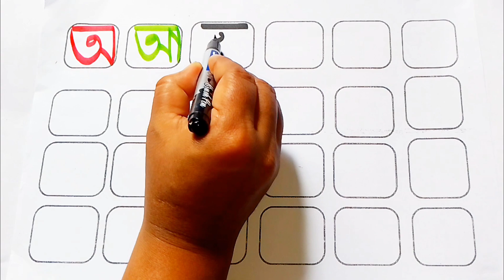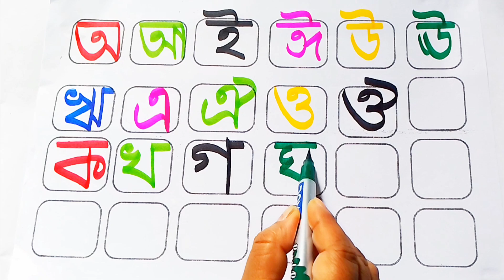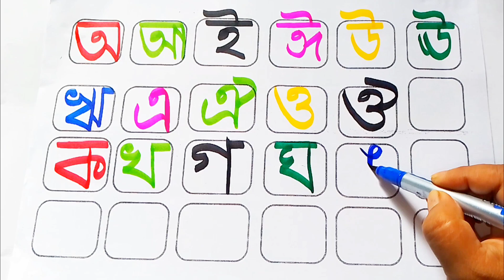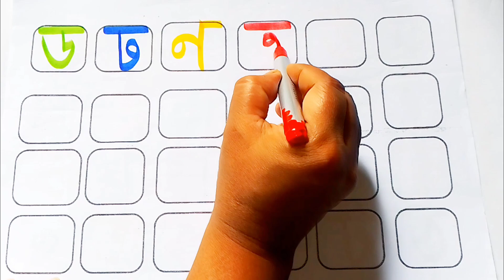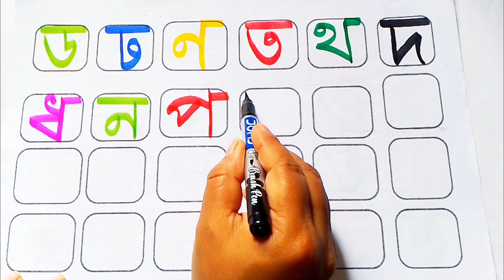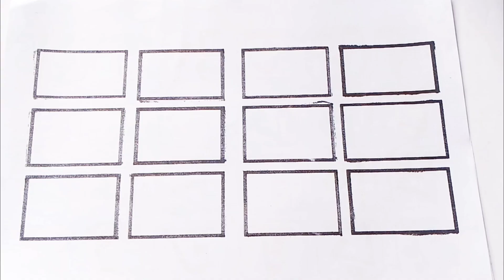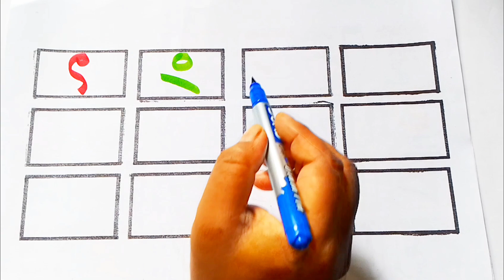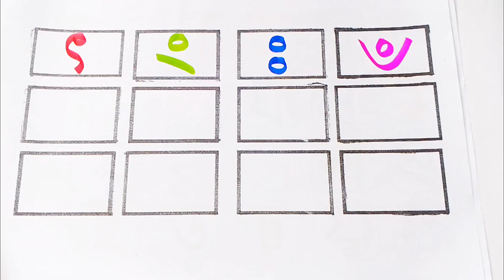বাংলা স্বরবর্ণ ও ব্যঞ্জনবর্ণ | অ আ ই ঈ উ ঊ ঋ এ ঐ ও ঔ | ক খ গ ঘ | Bangla bornomala | Sorborno